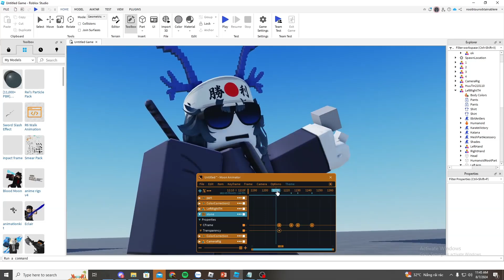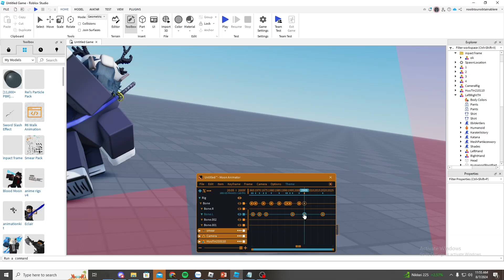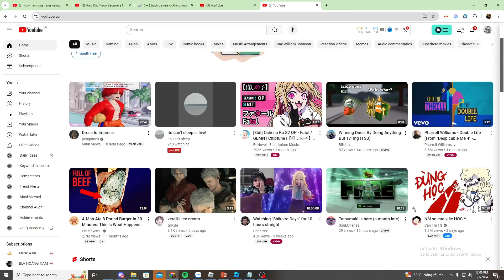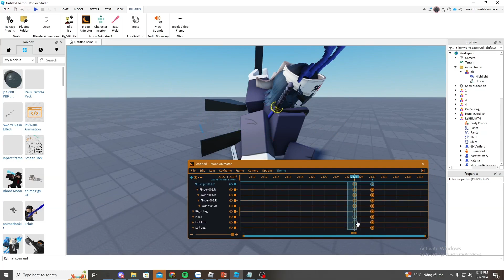animating a rock timelapse